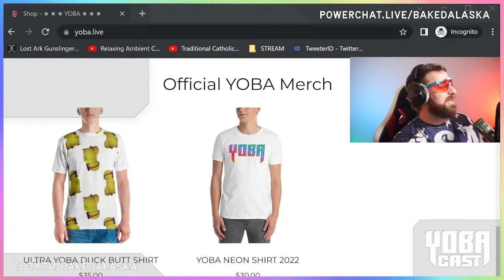Ralph n Yoba - YOBACAST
Ralph was on Baked Alask'a first "YOBACAST" show.

Clip taken from:
TBD